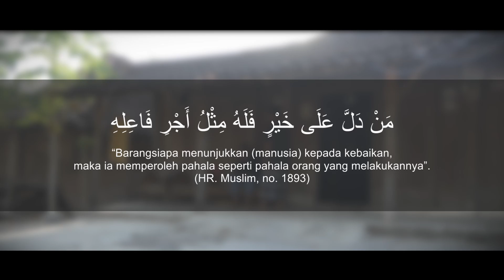Short Dakwah Movie Competition (SDMC) Al-Hikmah Klebengan